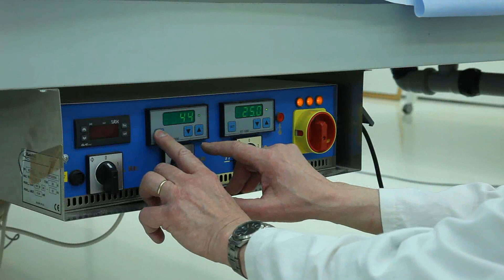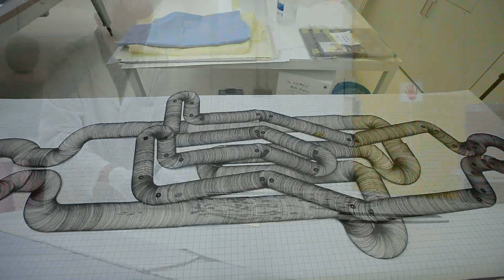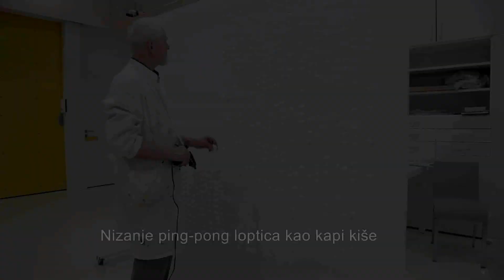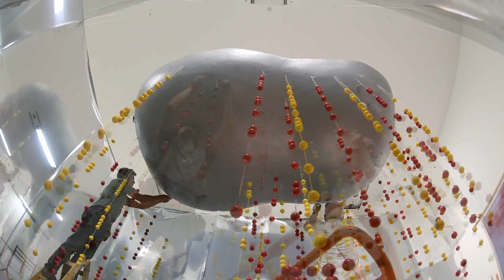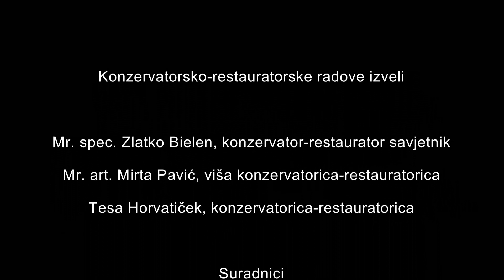Restauracija radova Miroslava Šuteja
Predstavljamo kratki film koji će vas odvesti „iza kulisa“ Odjela zaštite i restauracije Muzeja suvremene umjetnosti putem kojeg ćete saznati kako su se restaurirala djela Miroslava Šuteja uoči umjetnikove velike retrospektive u Muzeju. Izložba samozatajnog majstora preobrazbe održala se 2013. u MSU-u i obuhvaćala je više od 400 djela iz svih umjetnikovih faza.